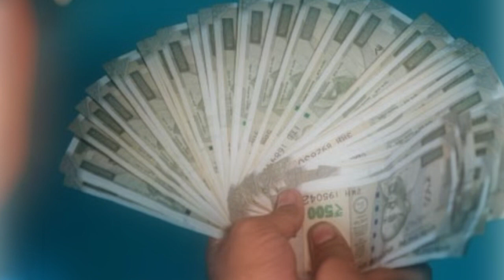2 കോടി സമ്മാനം വീണ്ടും ഇന്ത്യക്കാരന്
ദുബായ് ഭാഗ്യം വീണ്ടും ഇന്ത്യക്കാരന്